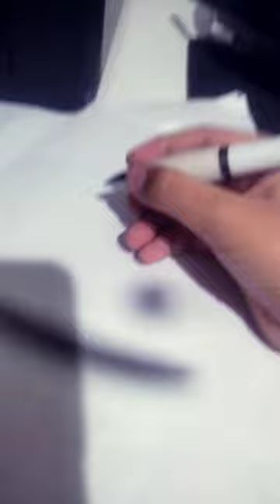El dibujo más difícil